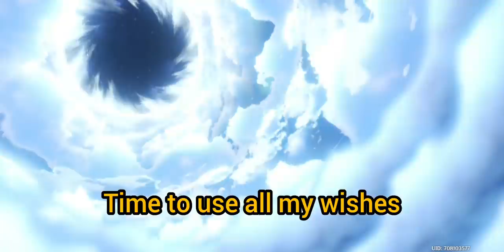Summoning for Hu Tao! | Genshin Impact